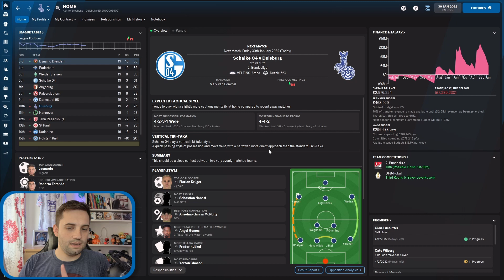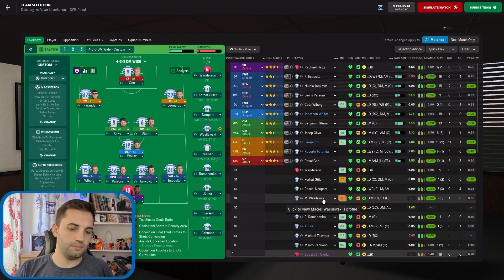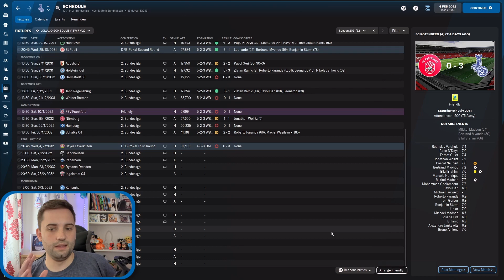Playing TWO giants! | MSV DUISBURG | Football Manager 2022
fm22 Club Build ep.31
Playing one of the best historical teams in the county then one of the best current teams in the country, can we come away with 2 wins?

About Ash Man:
Making Football Manager content, the home of FM Challenges, Experiments and most importantly our Doleboy Series (my unemployed, road to glory, non league save), I have even been labelled the Ian Holloway of Football Manager.